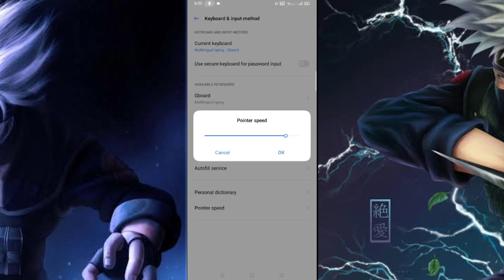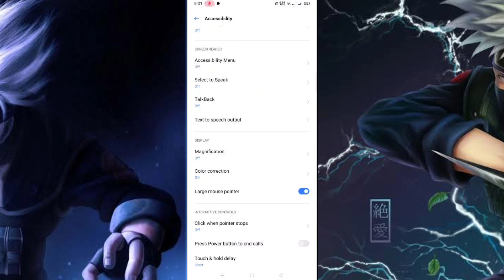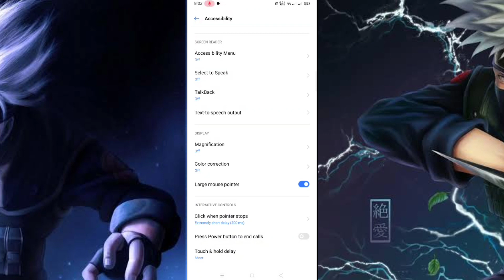realme narzo 30a free fire headshot setting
Phone: Realme Narzo 30A
Ram:3/4GB
Rom:64GB
Price BD:12,990